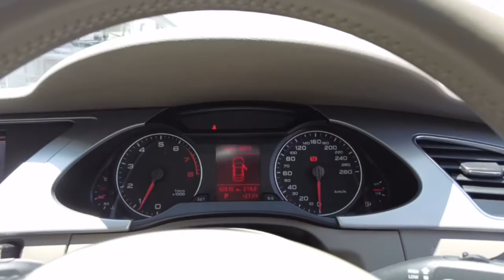2010 AUDI A4 Myaree, Fremantle, Booragoon, Spearwood, Cockburn, WA 11002039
Black New 2010 AUDI A4 available in Myaree, Western Australia at Melville VW. Servicing the Fremantle, Booragoon, Spearwood, Cockburn, WA area.

Melville VW
168 Leach Hwy